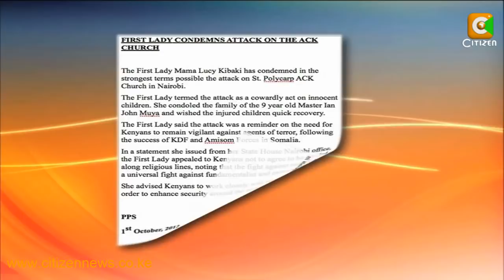Just Where Is Mama Lucy Kibaki?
First Lady Lucy Kibaki has broken her long silence--- well, at least on paper--- after the Presidential Press Service issued a statement saying she had condemned Sunday's attack on Sunday school children, at St Polycarp ACK church, in Nairobi. The PPS statement said the First Lady had termed the attack on children as cowardly. The statement was issued in the backdrop of questions about the whereabouts of the First Lady with one of the local dailies, The Star, headlining it's Monday paper with a screaming headline--- where is Lucy Kibaki? Michael Njenga reports.